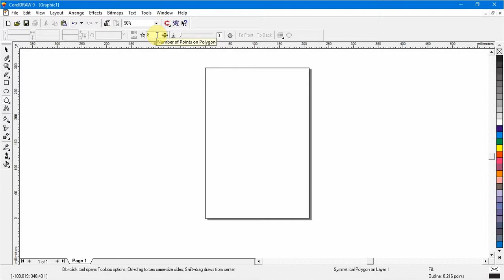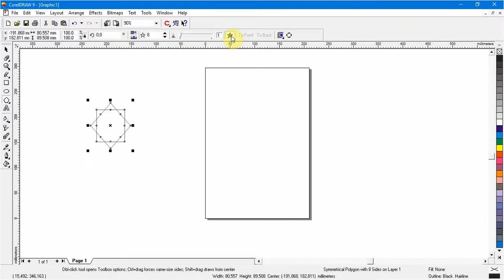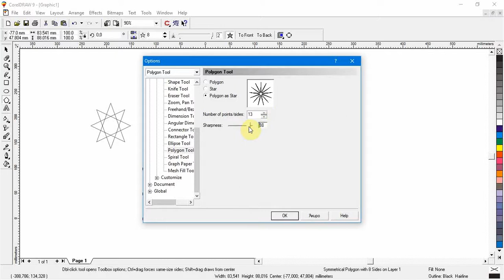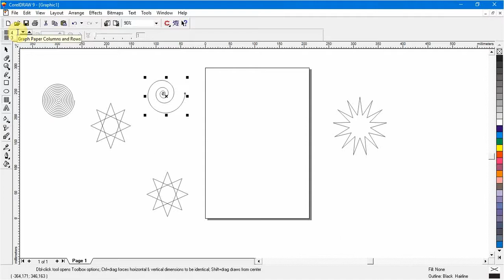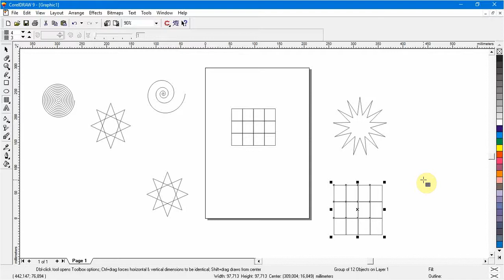Lesson4- Σύνθετα σχήματα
8 μαθήματα για να μάθεις να χειρίζεσαι το corel-draw. Σύνθετα σχήματα